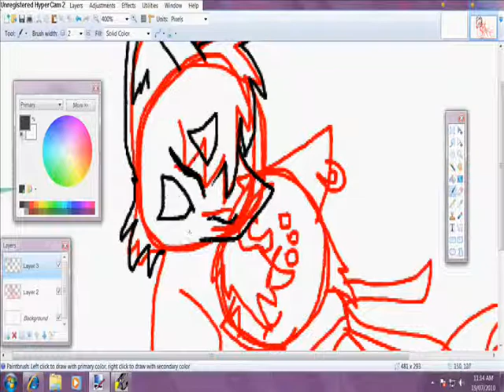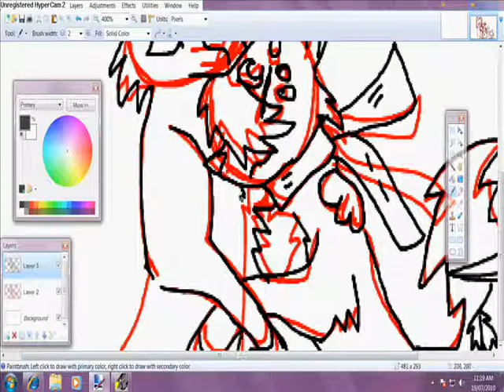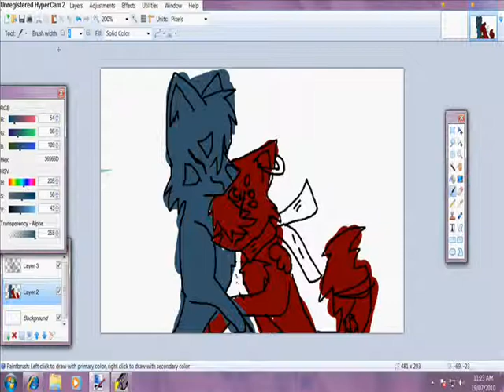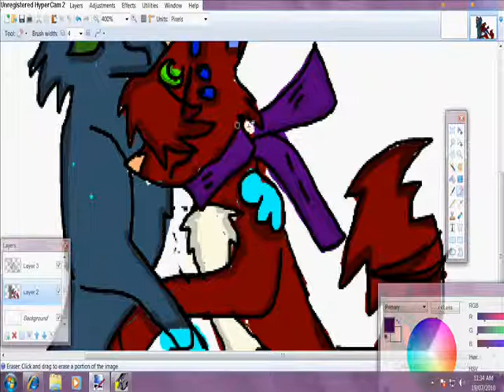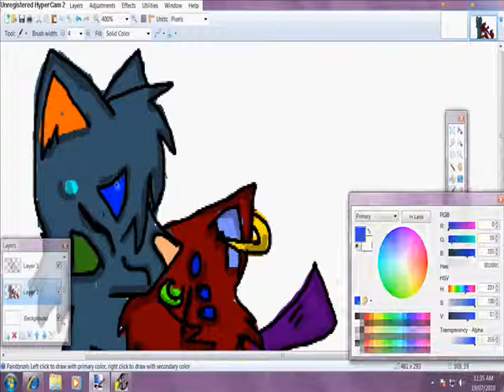Gardian angle speed paint